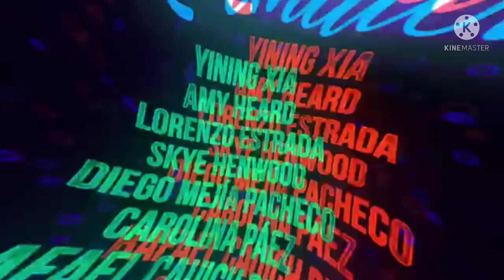Hazbin Hotel You help Valentina 😱😱😱😱😱😱😱😱😱😱